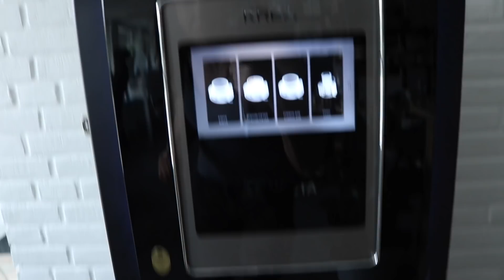ÅBNINGSDAG I BUTIKKEN | NATURALEZA I DRIVINGDREAMS | BF LIFESTYLE